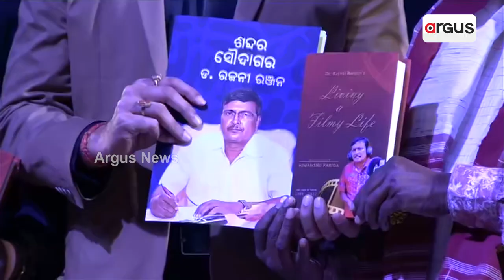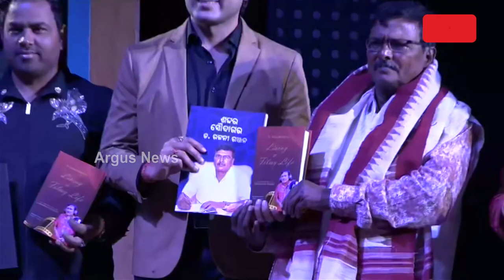ସଂଳାପ ରଚନା କ୍ଷେତ୍ରରେ ଶତକ ହାସଲ କରିଛନ୍ତି ଡ. ରଜନୀ ରଞ୍ଜନ || Dr. Rajni Ranjan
ଓଡ଼ିଆ ଚଳଚ୍ଚିତ୍ରର ଚର୍ଚ୍ଚିତ ସଂଳାପକାର, ଗୀତିକାର ଡ. ରଜନୀ ରଞ୍ଜନ ସଂଳାପ ରଚନା କ୍ଷେତ୍ରରେ ଶତକ ହାସଲ କରିଛନ୍ତି । ସେଥିପାଇଁ ତାଙ୍କୁ ଛୁଟୁଛି ଶୁଭେଚ୍ଛାର ସୁଅ । ଆର.ଆର. ଇଭେଣ୍ଟସ୍ ଓ ନୃତ୍ୟ ପ୍ରତିଭା ତରଫରୁ ଭବ୍ୟ ସାଂସ୍କୃତିକ କାର୍ଯ୍ୟକ୍ରମ @100 not out ରବୀନ୍ଦ୍ର ମଣ୍ଡପରେ ଅନୁଷ୍ଠିତ ହୋଇଛି ।